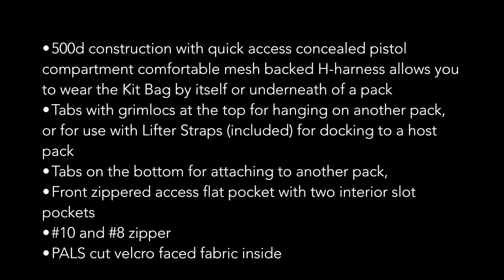Hill People Gear Kit Bag V2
This episode is a gear review of the Hill People Gear Kit Bag V2. Special thanks to 5Col Survival Supply for providing the product to review. Please use my link to purchase this item.

500d construction with quick access concealed pistol compartment comfortable mesh backed H-harness allows you to wear the Kit Bag by itself or underneath of a pack
tabs with grimlocs at the top for hanging on another pack, or for use with Lifter Straps (included) for docking to a host pack
tabs on the bottom for attaching to another pack,
Front zippered access flat pocket with two interior slot pockets
#10 and #8 zippers
PALS cut velcro faced fabric inside